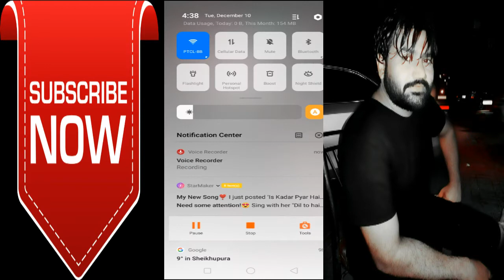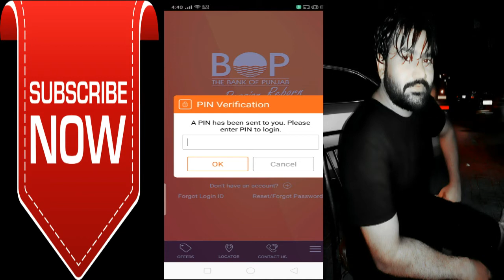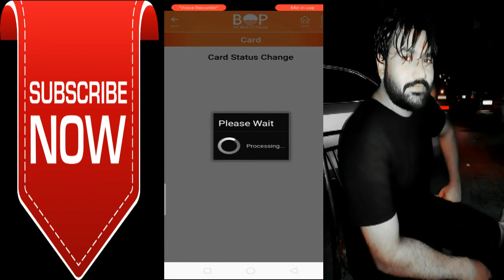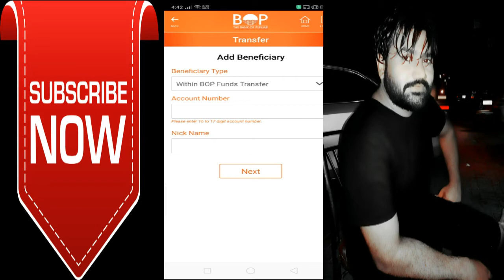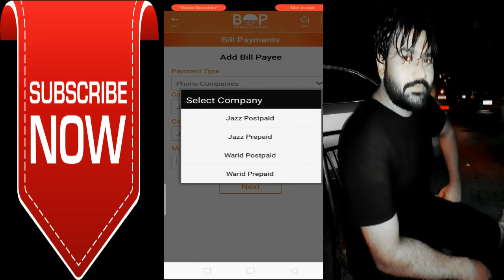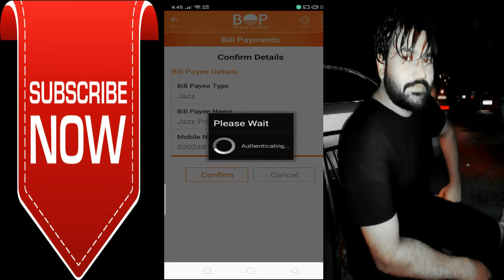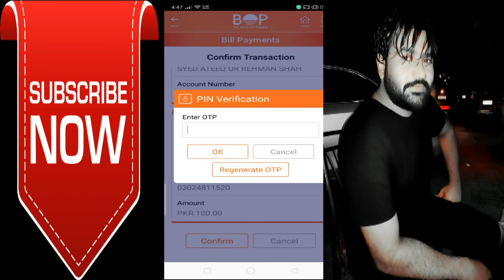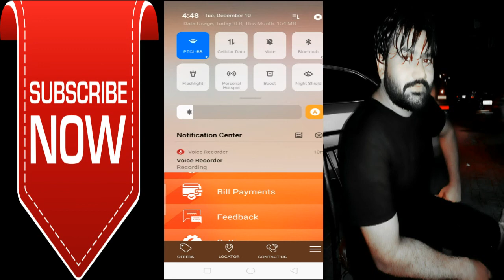Bank of Punjab real way mobile app use and online all category bill pay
Bank of Punjab real way mobile app use and online all category bill pay  in pakistan بینک آف پنجاب اصلی طریقے سے موبائل ایپ کا استعمال اور آن لائن تمام زمرے کے بل کی ادائیگی